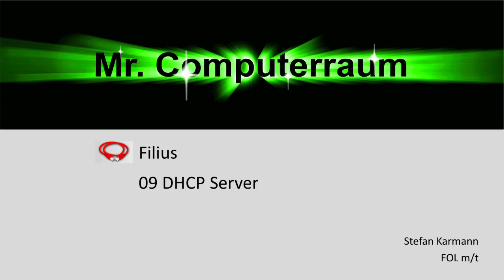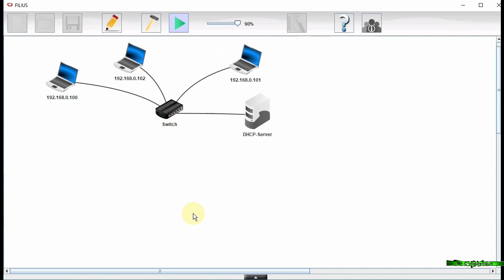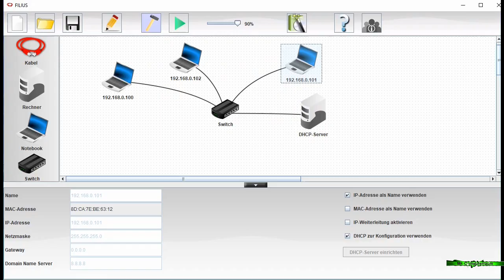09 Filius - DHCP Server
Was macht eigentlich ein DHCP-Server?